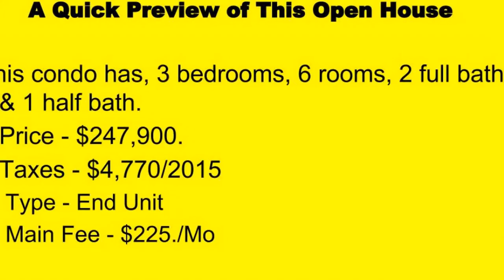Open House Saturday 4/16/16, 30 Byrnes Ln. Sayreville, NJ 08872 Russell Hayek Weichert Realtors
Price Reduction!, Open House Saturday  11am/1pm,  4/16/16,  30 Byrnes Ln. Sayreville, NJ 08872 Hosted by Russell Hayek  Weichert Realtors,